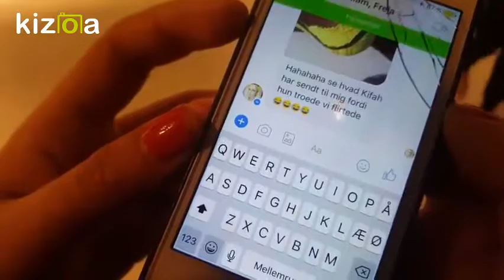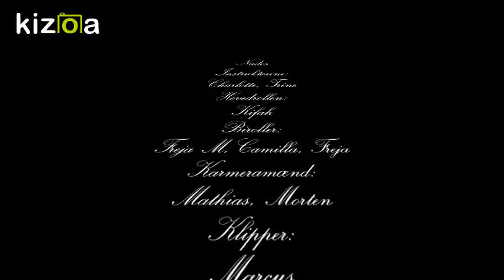Kizoa Movie - Video - Slideshow Maker: Nudes